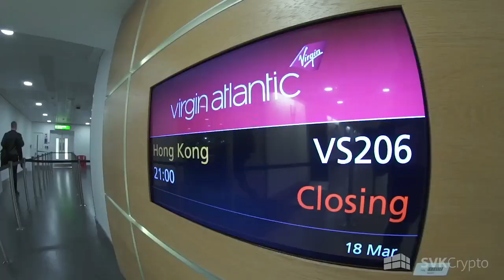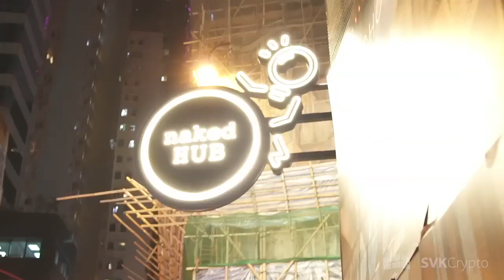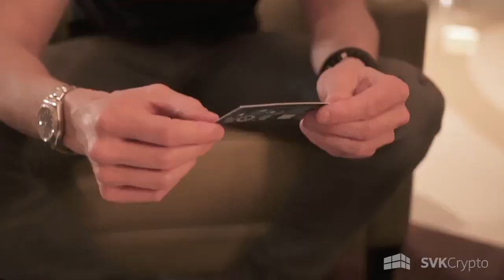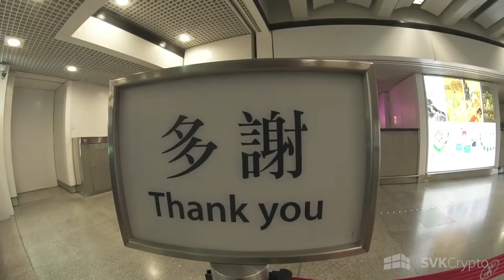SVK CRYPTO - LONDON 2 HONG KONG! TOKEN 2049